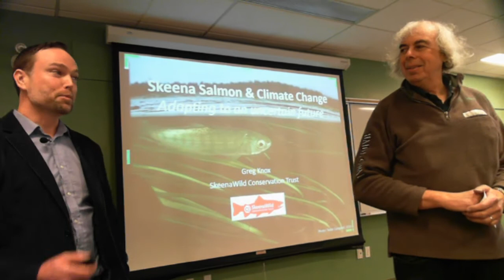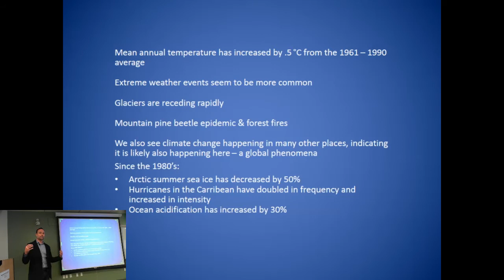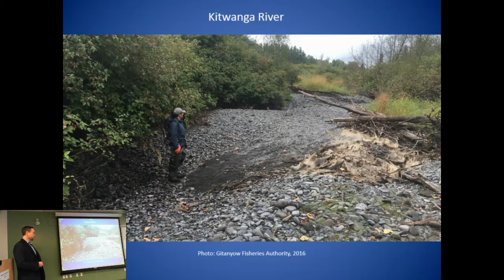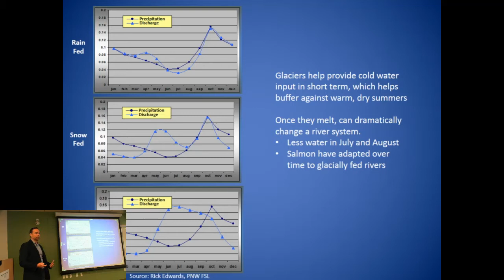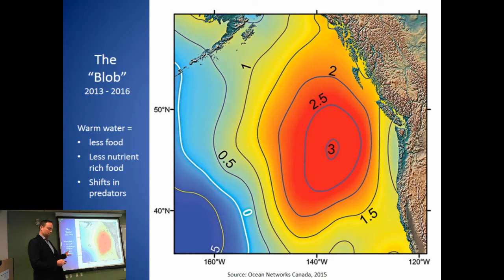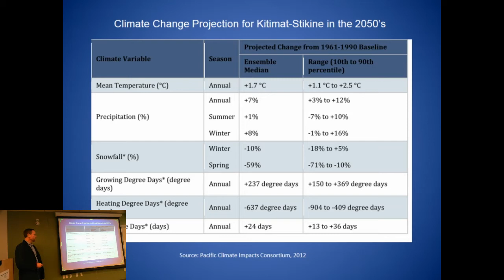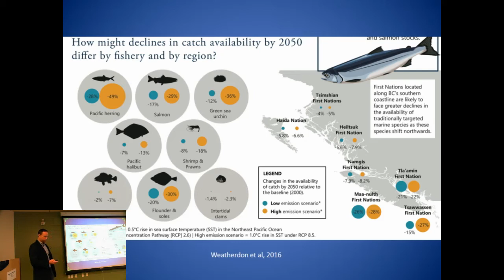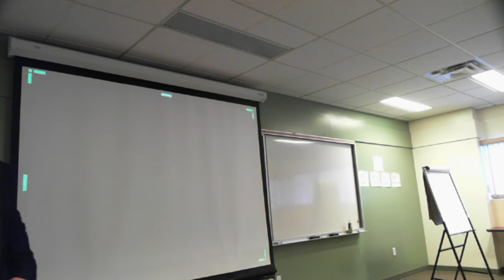Greg Knox - Skeena Salmon & Climate Change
This talk will look at what impacts we are already seeing and experiencing in the Skeena watershed. It will also explore the changing conditions in our coastal waters and the North Pacific that have a large impact on how many fish return each year. The Skeena and its people are well positioned to adapt to these changes - a discussion on what we might see in future years and how we can adapt and give our fish the best possible chance to thrive into the future will be a key focus of the presentation.